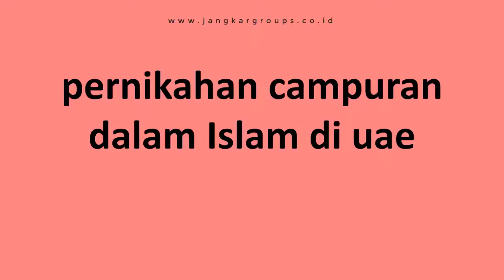pernikahan campuran dalam Islam di uae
PT Jangkar Global Groups siap mengurus legalisir notaris, legalisir kemenkumham, legalisir kemenlu, legalisir kedutaan uae, pengurusan visa, pengurusan dokumen perkawinan beda negara, surat keterangan tempat tinggal, surat keterangan belum menikah dan penerjemah tersumpah